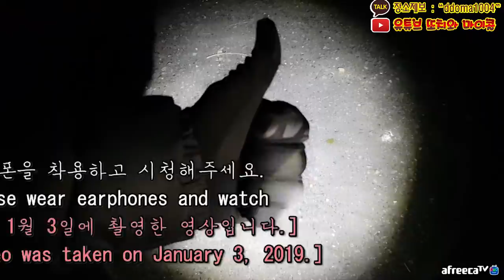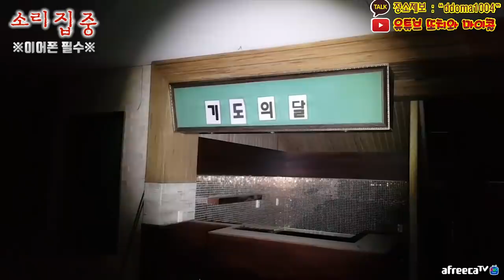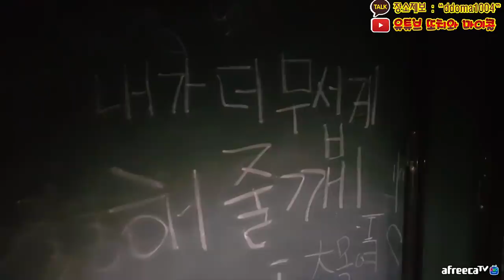공동묘지의 터...그 건물의 기운..와ㅠㅠ이럴 수 있나..